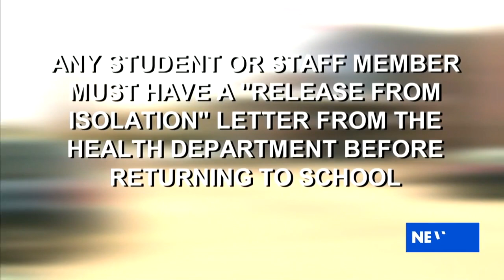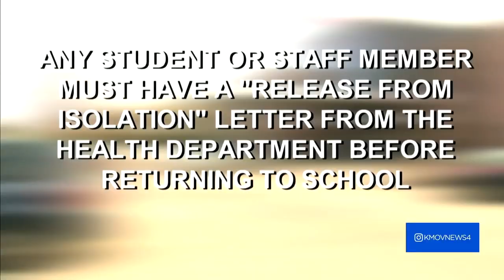Students, staff unable to get release letters to return to school as county health dept. faces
The county's policy mandates a "release of isolation" letter from the health department for students and stuff before ending quarantine and returning to school.

Hancock says school officials at her daughter’s school, Rogers Middle, say they’re also waiting on release from isolation letters for staff members.